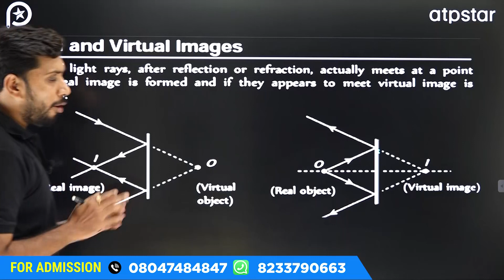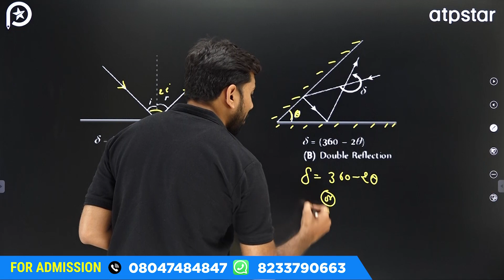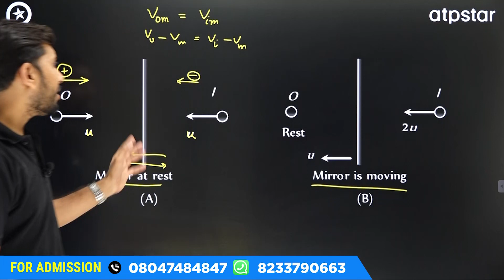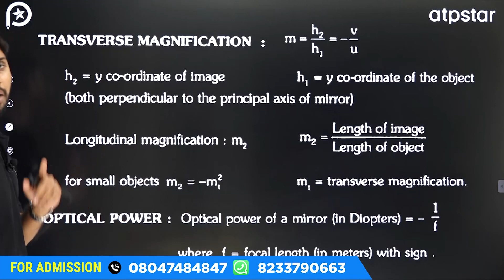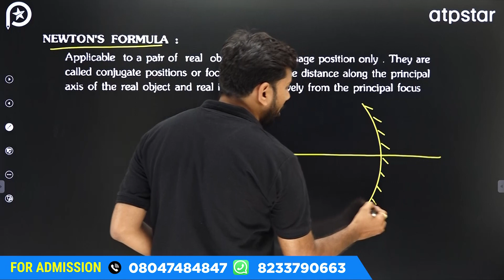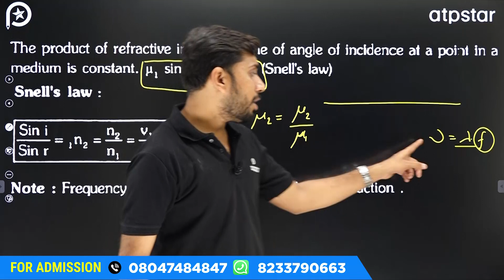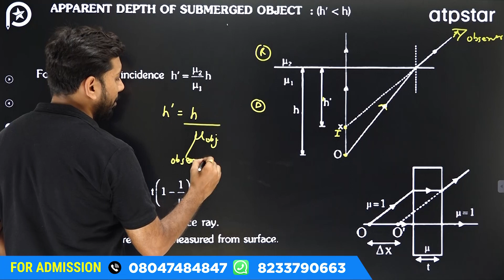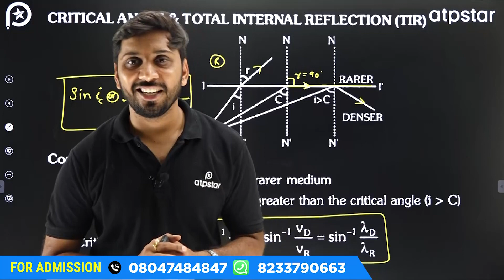Ray Optics - ALL Concepts in 1 shot | Class 12 Physics | NEET 2022 | ATP STAR Kota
ALL Concepts in 1 shot | NEET 2022 | Ray Optics | Class 12 | ATP STAR Kota